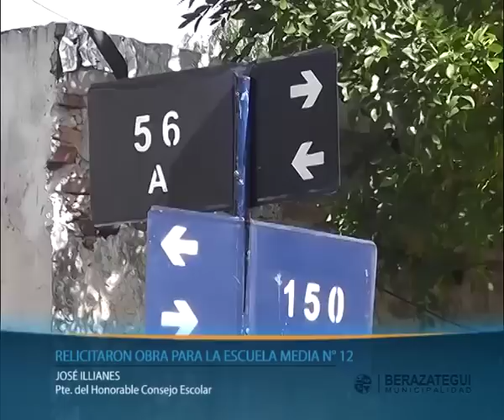RELICITARON OBRA DE CONSTRUCCIÓN DE EDIFICIO PARA LA ESCUELA MEDIA N° 12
En las instalaciones de la Escuela Primaria N° 25 de Hudson, se realizó la apertura de sobres de licitación para la ejecución de un establecimiento propio para la EEM N° 12. Por el momento, la institución escolar funciona en el edificio educativo ubicado en la calle 150 y 56 A del barrio Sarmiento, y comparte el espacio con la EP N° 25, la ESB N° 15 y el CEA N°701.

El acto licitatorio fue encabezado por el intendente municipal, doctor Juan Patricio Mussi, quien estuvo acompañado por el presidente del Consejo Escolar de Berazategui, José Illanes; el inspector Jefe Distrital, Hugo Mazzola; y la directora de la EEM N°12, Ana Wederzuck. También estuvo presente, en representación de la Unidad Ejecutora provincial, el Dr. Agustín Festa.

La obra de construcción del establecimiento propio para la Escuela Media N° 12 fue licitada por segunda vez, debido a que en la primera oportunidad, la única empresa oferente no cumplía con las bases y condiciones del pliego correspondiente, según la Unidad Ejecutora Provincial (UEP). Por esta razón, cumplidos los plazos, se llamó a un nuevo acto de licitación. La empresa ganadora, esta vez, realizó una oferta cercana a los $7 millones.

Fuentes:

Dirección de Prensa - Municipalidad de Berazategui